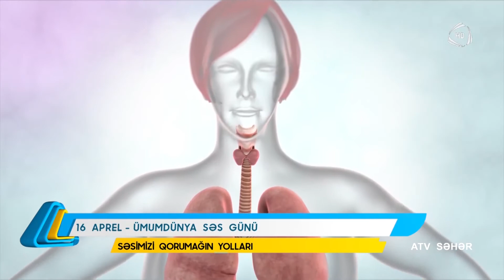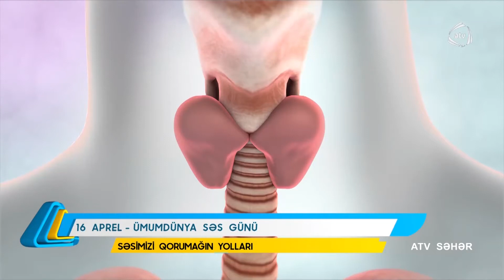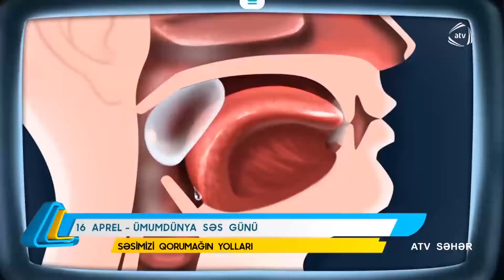ATV Səhər 16.04.2021 Dünya Səs Günü süjeti.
Süjetdə  Dünya Səs Günü ilə əlaqədar məlumat verilmiş, DSG Milli koordinatoru Dosent Dr.Ramil Həşimli bu günün önəmini, keçirilmə qayəsini qeyd etmişdir.